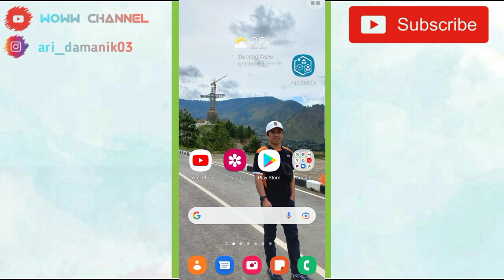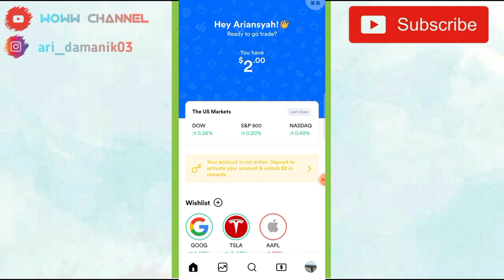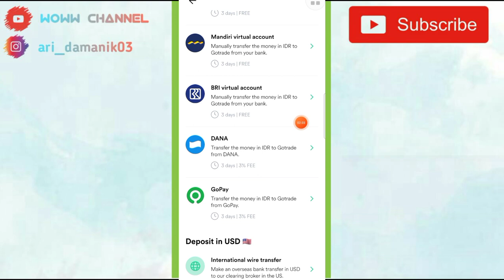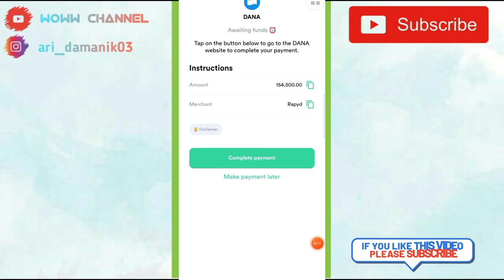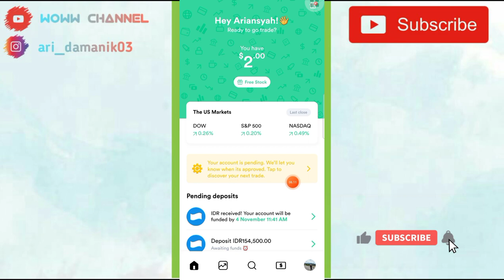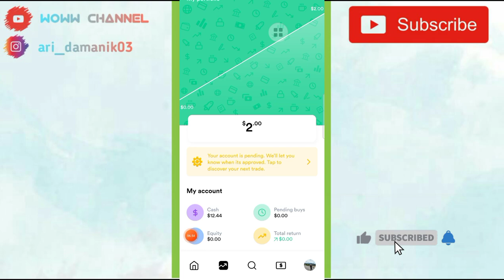🔴CARA DEPOSIT APLIKASI GOTRADE PAKE DANA - 1 MENIT MASUK - INVEST IN US STOCKS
halo gays..video ini berisi tentang cara deposit aplikasi Gotrade - aplikasi penghasil uang lagi ya gais...

Daftar Aplikasi Gotrade dibawah ini dan dapatkan 2 Dollar Gratis
❤Kode = 148781